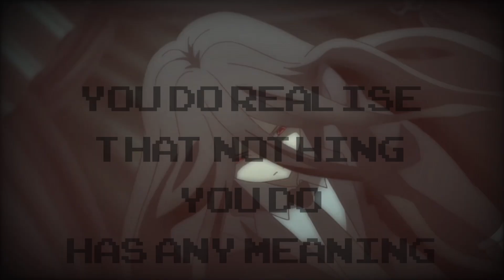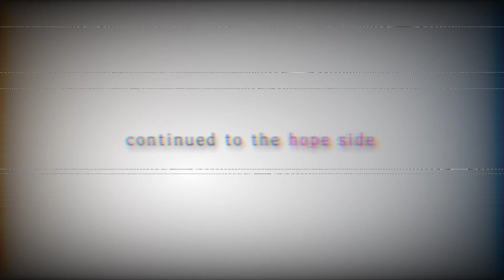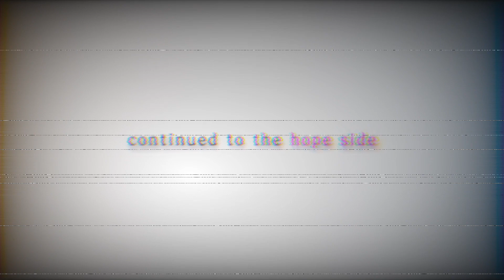Hajime/Izuru AMV - Famous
so outta sync omg. I love long haired emo man vs. short hair cool guy

SAC: ImJustACode
catch videos early in stream form! all videos are streamed before being edited and uploaded.